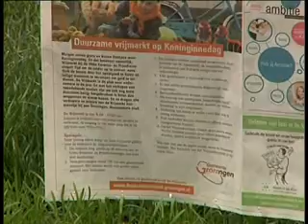Voorbereidingen op Koninginnedag